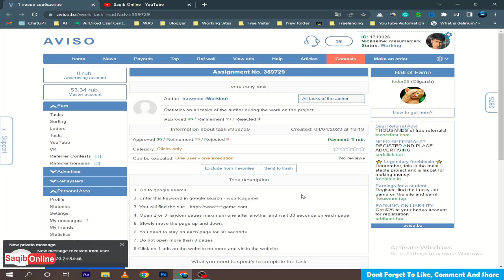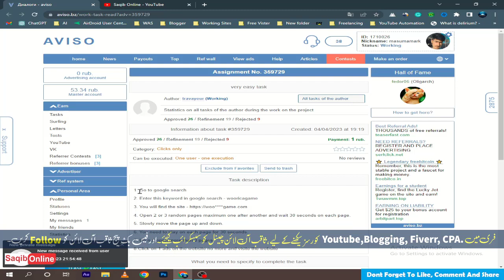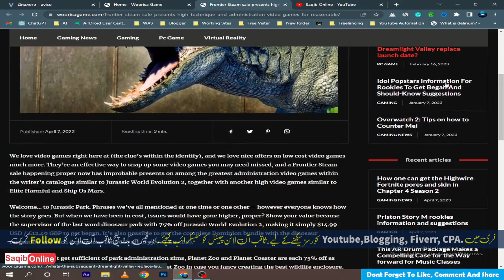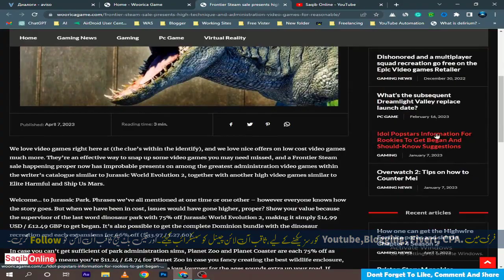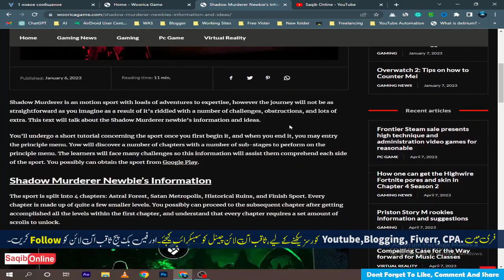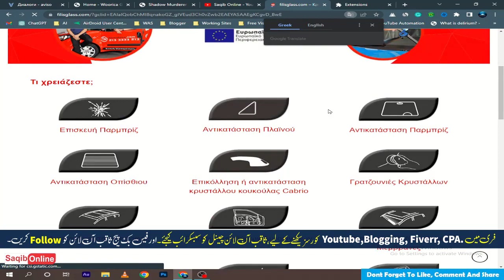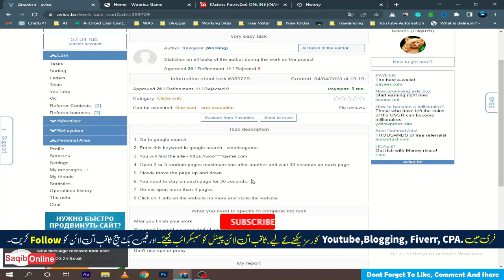picoworkers alternative website to earn money online - how to complete task on aviso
saqibonline # EarnMoneyOnline2023 # MakeMoneyOnline2023

About this video:

01.Saqib Online Shorts
02. CPA Marketing Course 2022
03. Youtube Course 2023

1. Fiverr
2. Maxclerk
3. CPA Build